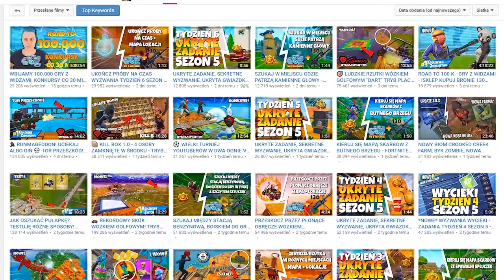SZUKAJ MIĘDZY KRYTYM MOSTEM, WODOSPADEM I 9. DOŁKIEM PORADNIK SEZON 5 TYDZIEŃ 10 FORTNITE)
►MÓJ SKLEP Z BRONIAMI (RATOWANIE ŚWIATA)
►Znajdz mnie!

(SZUKAJ MIĘDZY KRYTYM MOSTEM, WODOSPADEM, A DZIEWIĄTĄ ZIELENIĄ - PORADNIK SEZON 5 TYDZIEŃ 10 FORTNITE)